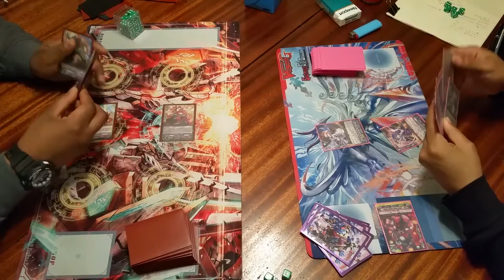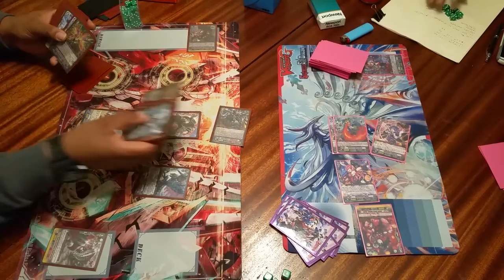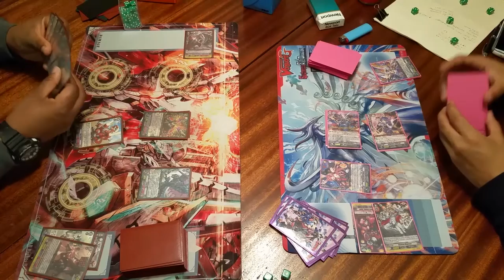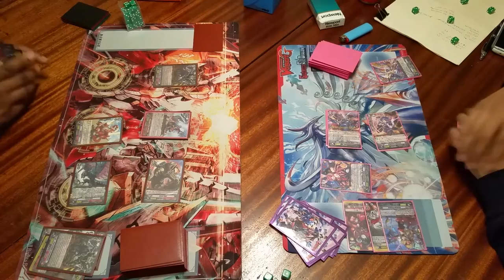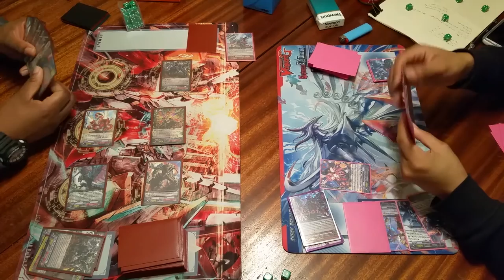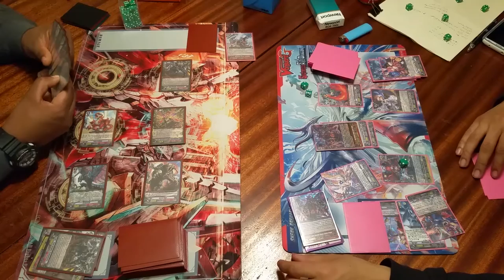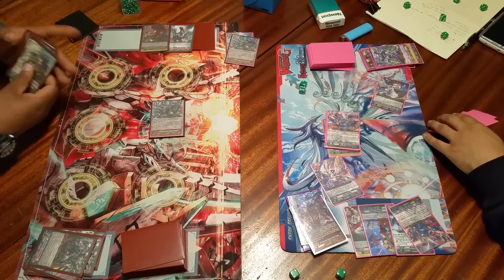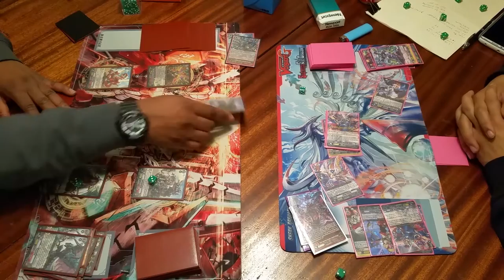Cardfight!! Vanguard Gaia Emperor Tachikaze vs Harri Pale Moon Game 3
Aight guys game 3! Who's gonna take the win home??? Are Dinos gonna feast or will the circus bombard them with the deadly acrobatics??? (Noo idea lmao) hope yall enjoy! AQUA LIFE BABY